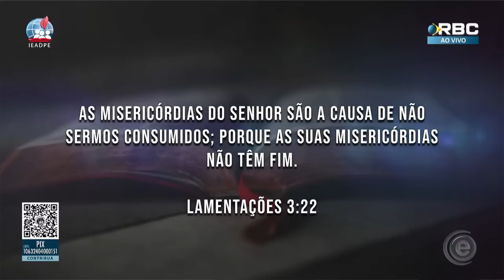EDVÂNIA RABELO [HD] ALTAR DE DEUS